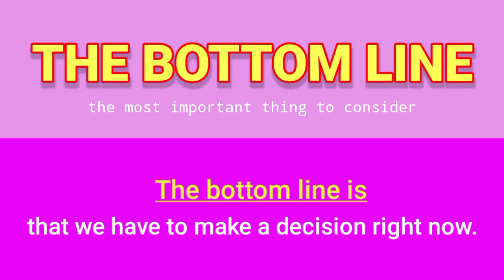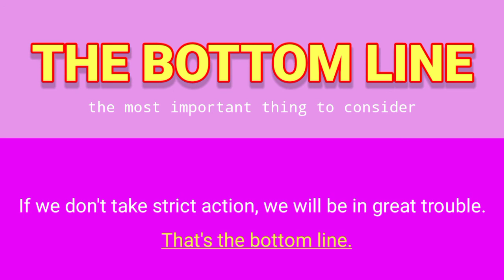Idiom " The Bottom Line " | Meaning and Examples | With Urdu Hindi Translation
Idiom " The Bottom Line" has been explained in this video with easy examples translated into both Urdu and Hindi.
This idiomatic expression is used in everyday conversation. Addition of this idiom to your Vocabulary will make you sound more like a native speaker.
Idiomatic Expression "The Bottom Line"